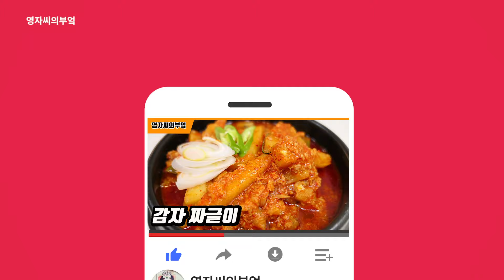감자짜글이 | 백종원짜글이 영자씨 스타일로 만들기! 자박자박한 감자짜글이 | 영자씨의 부엌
세상에서 가장 따스한 맛을 만들어 내는 영자씨의 부엌에 오신 것을 환영합니다.
오늘 소개해 드릴 음식은 짜글이 감자짜글이 입니다.
감자 500g
다진마늘 20g (1T)
다진대파 70g (1T)
양파 200g
햄 340g (스팸)
고춧가루 2T
고추 3개
진간장 2T
고추장 2T
된장 1/2T
물700mL
영자씨와 더욱 가까워지세요!